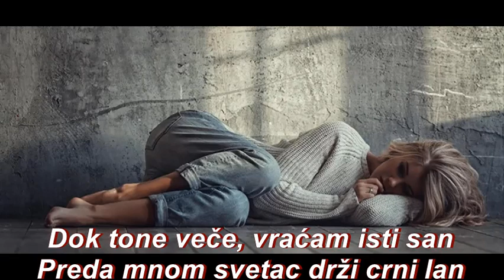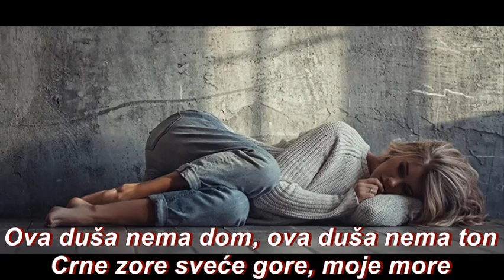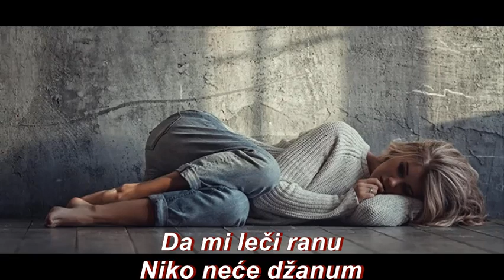TEYA DORA - DŽANUM (LYRICS)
Lyrics of songs`

Moje more